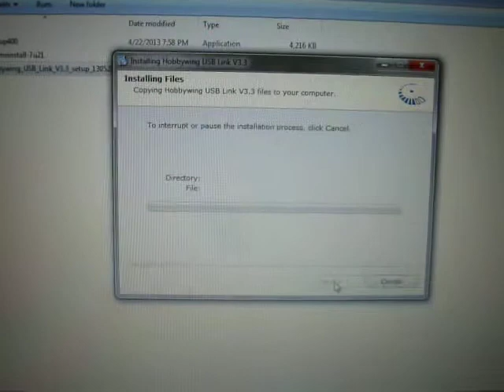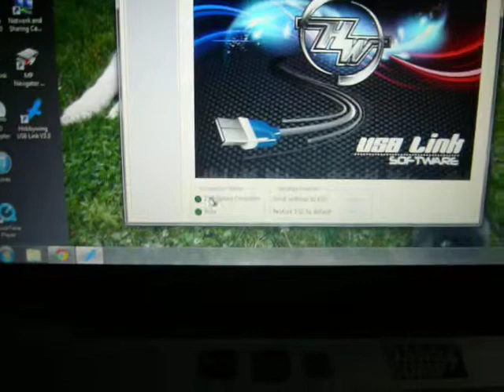Hobbywing USB Link Software downloading and RUN AS ADMIN installing video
A short video of the installation of the USB link and how you RUN AS ADMIN